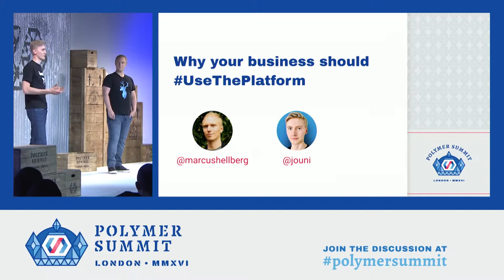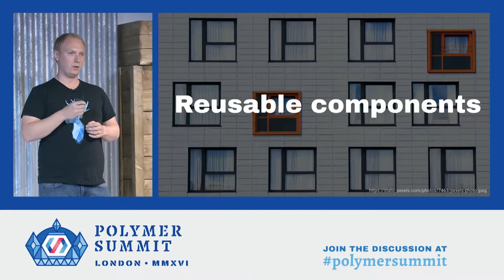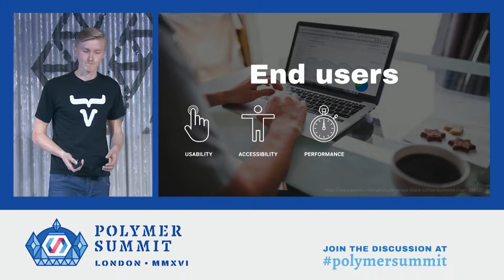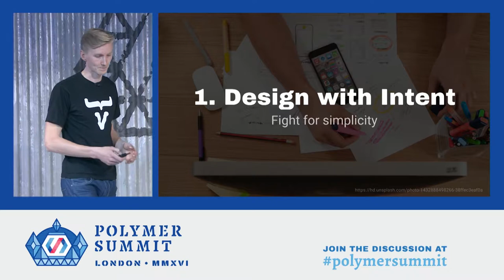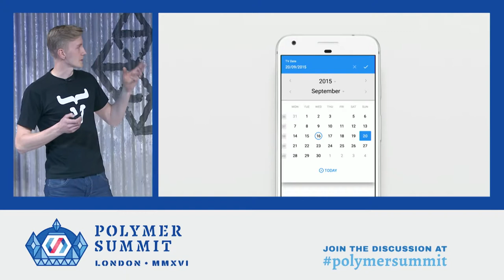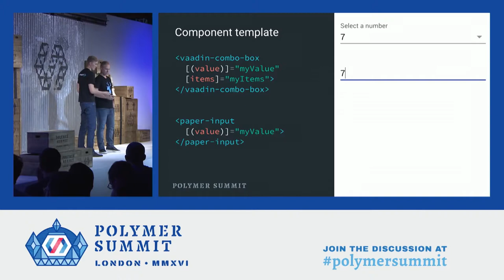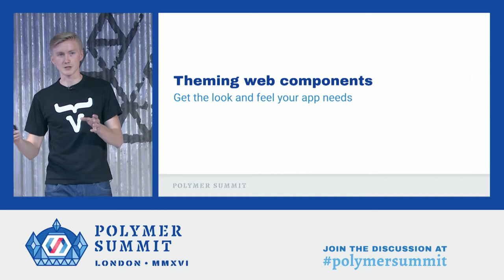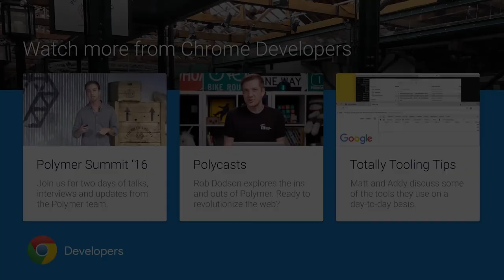Why the web makes sense for business apps Vaadin Polymer Summit 2016